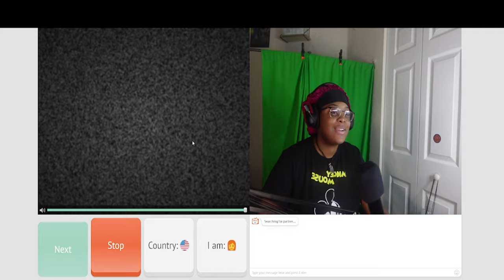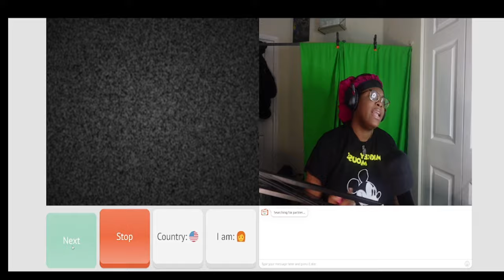Trolling on OMETV - funny interactions!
This video is just jokes , disregard the out of pocket racist-ish jokes.

Get ready to laugh out loud with our latest compilation of epic OMETV trolls! In this must-see highlights video, I showcase the funniest and most outrageous moments from Ome TV that will have you rolling on the floor. Watch as unsuspecting users encounter hilarious pranks and outrageous characters that make the world of online chatting so entertaining. Whether you're a veteran of Ome TV or just curious about what goes down on this platform, this video is guaranteed to brighten your day. Join me for some side-splitting moments and see why these epic trolls are a must-watch!